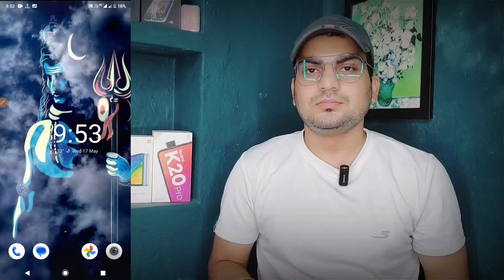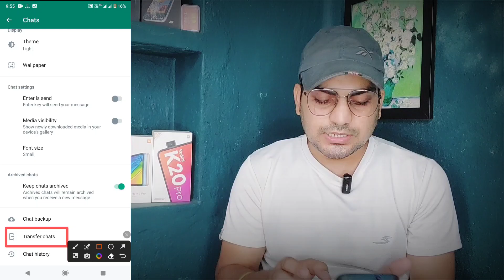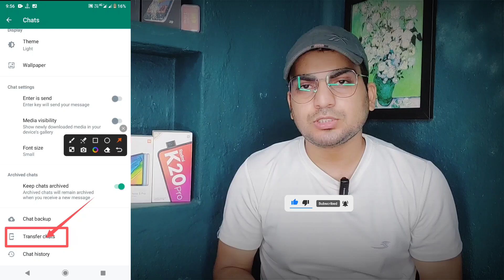Whatsapp की खुफिया सेटिंग मिल गया, Whatsapp new update, Whatsapp new features, Whatsapp New Settings